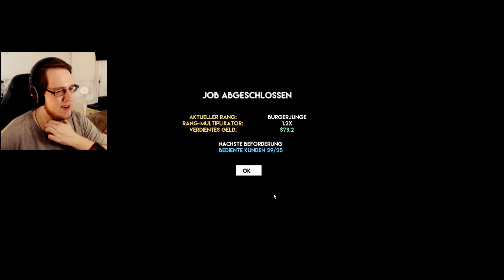Bruh. (Family Man)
Willkommen zurück zu Family Man! Dieses Mal bei Family Man vollbringen wir weiter gute Taten und ändern das von Burt gewünschte Schild zu etwas ab, das besser zur Stadt passt! Viel Spaß bei Family Man!